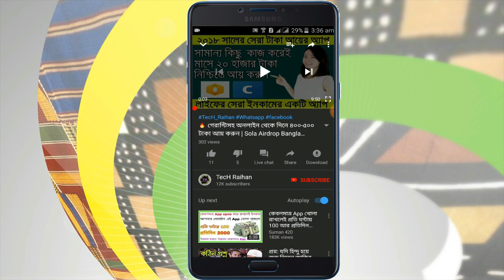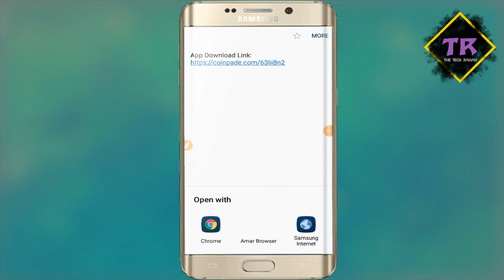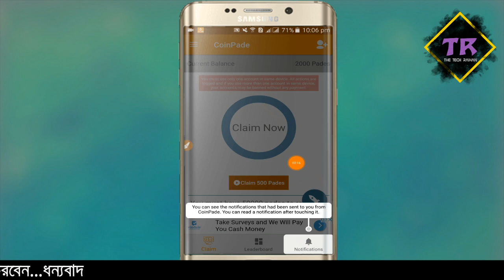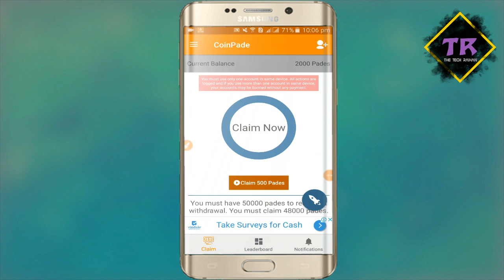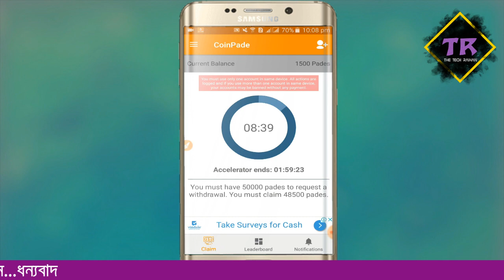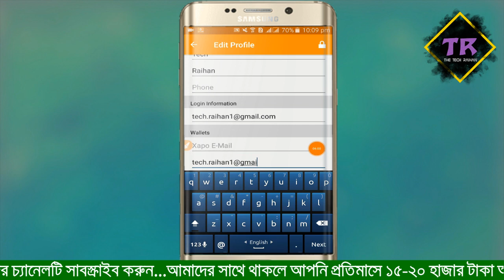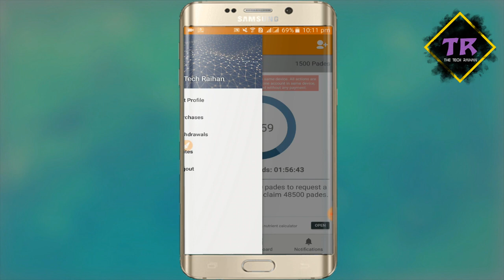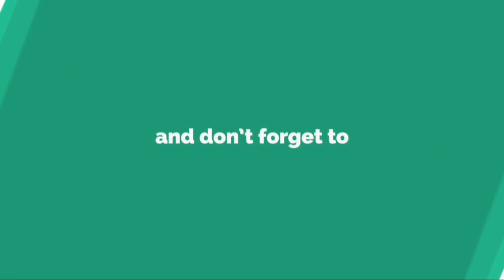🔥🔥 Daily 10$ Income | দৈনিক ৫০০ টাকাও আয় করতে পারবেন | Coinpade Bangla Tutorial | Tech Raihan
Number 1 world class bitcoin earning app.Just easily make bitcoin.

Welcome to our TecH Raihan channel. Here you can find a lot of online earning tips and tricks about Android mobile in bangla. We are offering you to learn something new about online money earning.